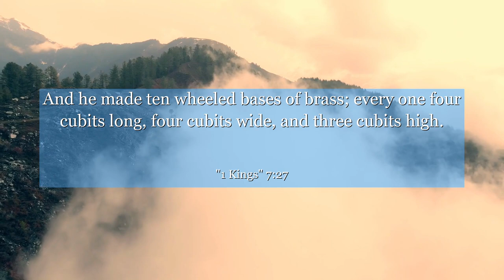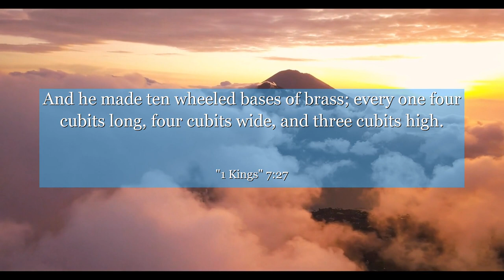1 Kings 7:27 And he made ten wheeled bases of brass; every one four cubits long, four cubits wide,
In 1 Kings 7:27, we witness the extraordinary craftsmanship of King Solomon's temple. This verse describes the incredible workmanship of the bronze sea, a massive basin resting on twelve oxen. Beyond its physical beauty, this verse teaches us the importance of excellence in our creations. Let it inspire you to pour your heart and soul into everything you do, knowing that even the smallest details can make a significant impact. Embrace the art of craftsmanship and strive for greatness in your endeavors, for it is through dedication and attention to detail that we can create something truly remarkable.